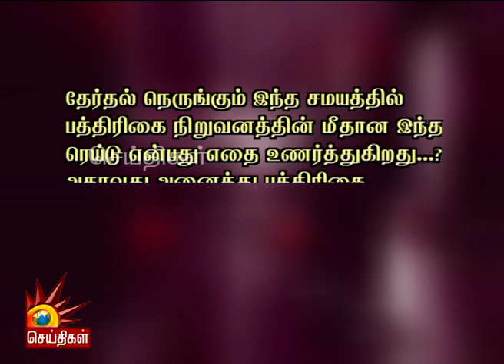Mediaக்களை மிரட்டும் பாஜக கும்பல் - N Ram சரமாரி கேள்வி | Exclusive Interview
Mediaக்களை மிரட்டும் பாஜக கும்பல் - பத்திரிக்கையாளர் என்.ராம் சரமாரி கேள்வி!